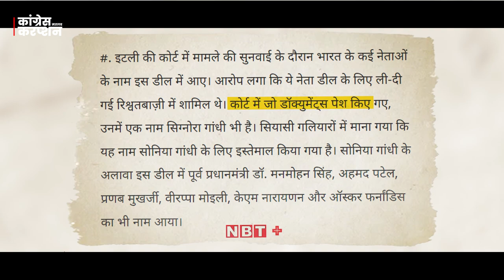Congress Files Season 2 | Trailer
दाल में काला या दाल ही है काली?

आखिर कौन है सिग्नोरा गांधी?

फिर खुलने जा रही है Congress Files!

देखिए Season 2, कल सुबह 9 बजे से